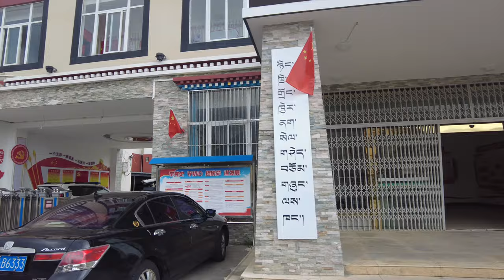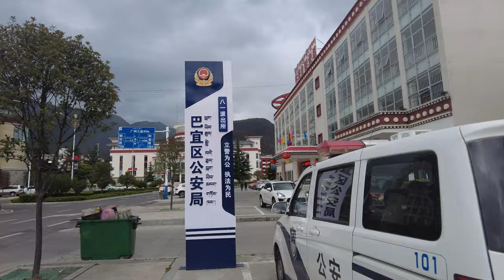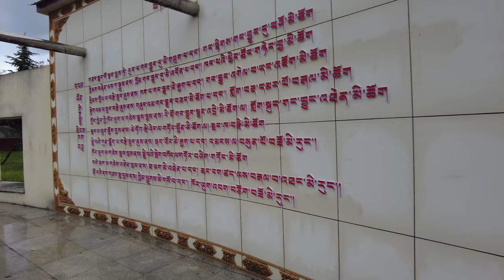Walk in Nyingchi, the most beautiful city in Tibet｜在西藏最美的城市林芝散步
Nyingchi（Linzhi） is located in the southeast of Tibet, 391 kilometers away from Lhasa. The permanent population of Nyingchi City in 2020 is 238,936.
Nyingchi has beautiful scenery and has the reputation of "Tibet Jiangnan". The scenic spots in Nyingchi include: Yarlung Zangbo River Grand Canyon, Kadinggou, Basong Lake, Benri Mountain, Nanga Bawa Peak, Lulang Town, etc. Rich in natural beauty, it ranks first among all cities in Tibet. When traveling to Tibet, Nyingchi is definitely a place not to be missed.
However, these natural beauties are all located in the suburbs of Nyingchi.